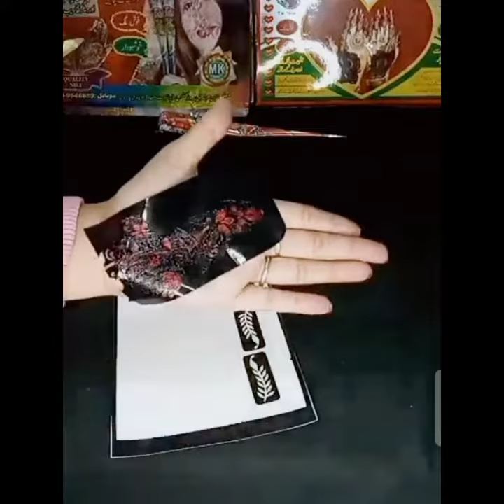How to apply hinaah with stencils| Easiest technique